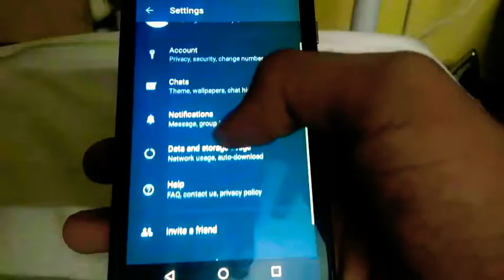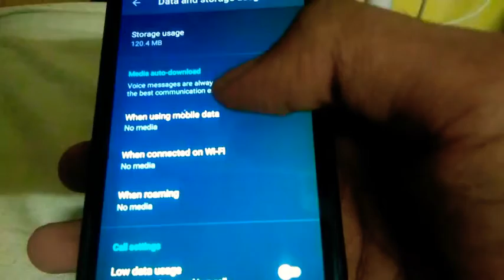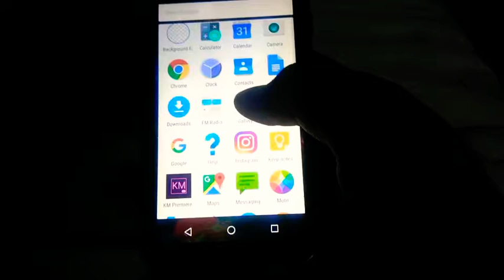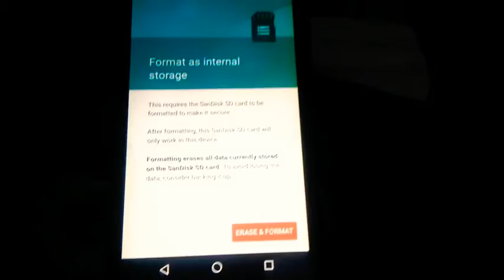How to increase your phones internal storage | use memory card as internal in Tamil | snapkidO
this video is about how to increase internal storage of any device

we showed some ways to increase internal storage using sdcard

the final trick will work in some devices only like : moto , Samsung etc...mobiles

I hope this video will help you to increase is internal memory of your device

so like the video and share the video with your friends

Music credits 》

©NOTE : Some Images , Musics Videos , Graphics , are shown​ in this video Meybe Copyrighted to respected owners , not mine ✔ ➖➖➖➖➖➖➖➖➖➖➖➖➖➖➖➖ DISCLAIMER: This Channel DOES NOT Promote or encourage Any illegal activities , all contents provided by This Channel is meant for EDUCATIONAL PURPOSE only ✔ ➖➖➖➖➖➖➖➖➖➖➖➖➖➖➖➖